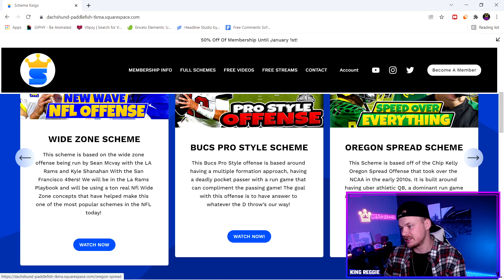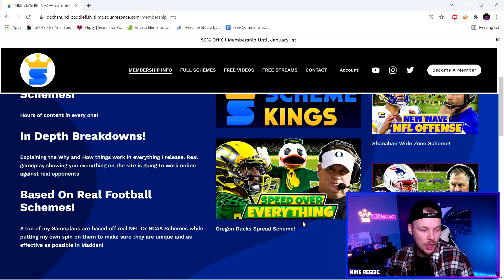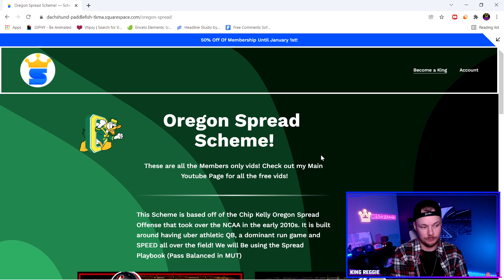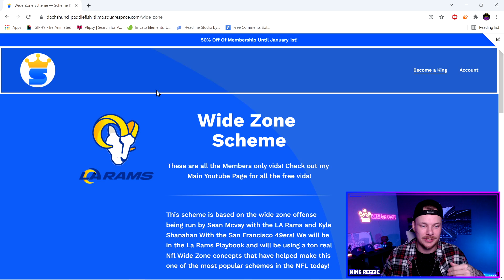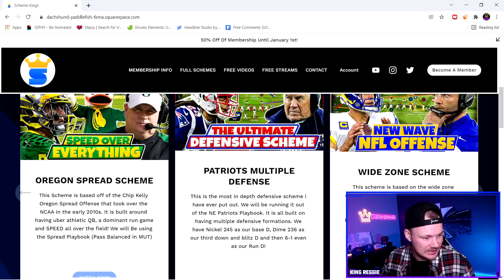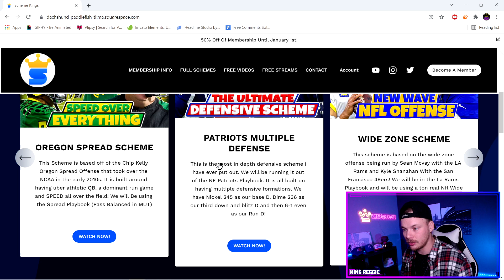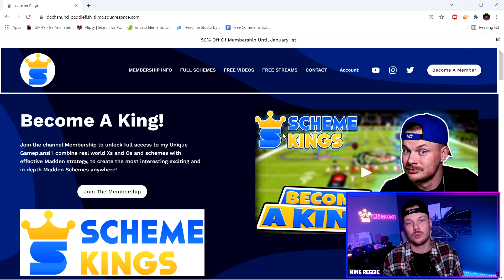HUGE Announcement For The Channel! Allow Me To Introduce...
I super excited to announce my new website for my Madden 22 content! It is called Scheme Kings it will be replacing my channel memberships and will be the spot to find all of my complete scheme and my membership content!